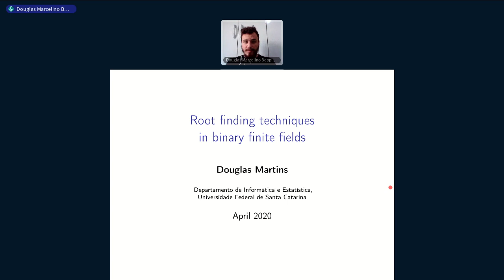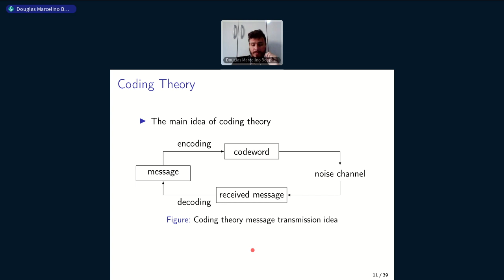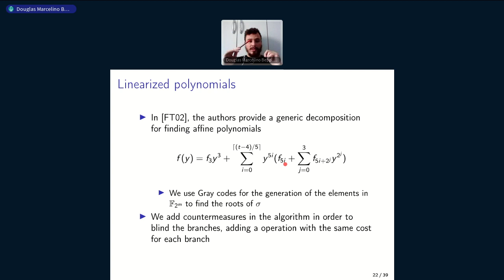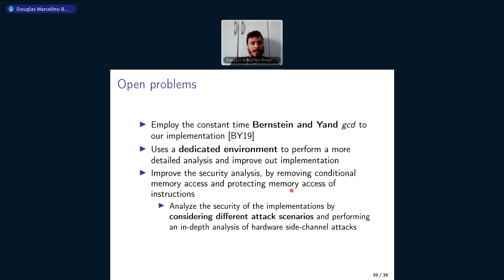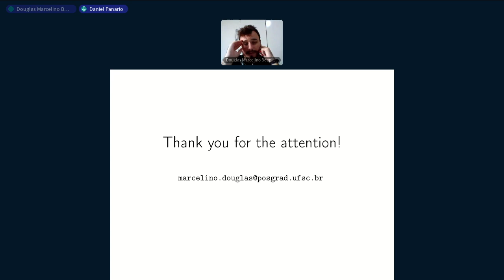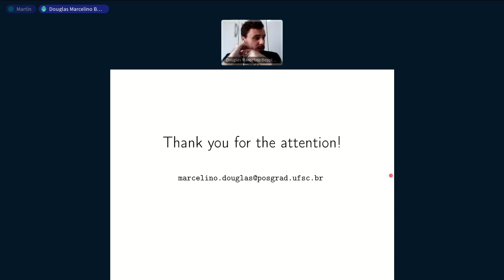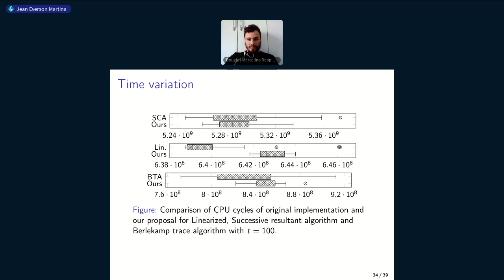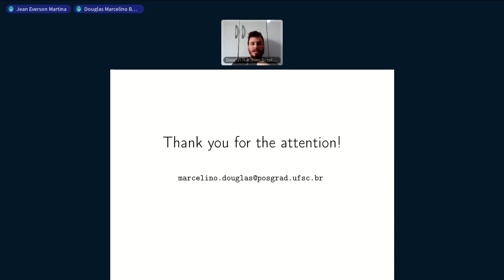Root Finding Techniques in Binary Finite Fields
Defesa de Mestrado do PPGCC UFSC

In the last few years, post-quantum cryptography has received much attention. NIST is running a competition to select some post-quantum schemes as standard. As a consequence, implementations of post-quantum schemes have become important and with them side-channel attacks. In this paper, we show a timing attack on a code-based scheme which was submitted to the NIST competition. This timing attack recovers secret information because of a timing variance in finding roots in a polynomial. We present five algorithms to find roots that are protected against timing exploitation.